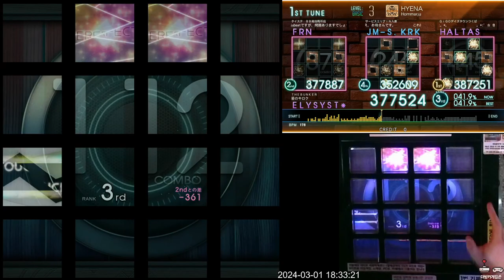[Jubeat beyond the Ave.] HYENA BSC EXC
Lv. 3

강좌 포인트: 비교적 쉬운 패턴 뿐이라 침착하게 치시면 됩니다.